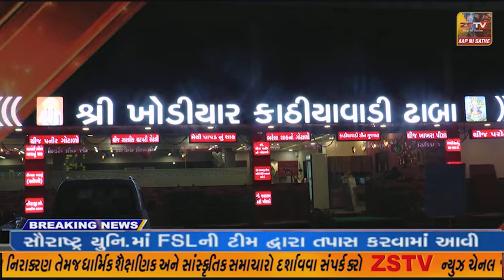માંગરોળ લક્ષમણભાઈ નંદાણીયા વિવિધ લક્ક્ષી સેવાકીય ટ્રસ્ટ દ્વારા ધોરણ પેલામાં એડમીશન લેનાર દીકરી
માંગરોળ લક્ષમણભાઈ નંદાણીયા વિવિધ લક્ક્ષી સેવાકીય ટ્રસ્ટ દ્વારા ધોરણ પેલામાં એડમીશન લેનાર દીકરીઓને રૂપિયા 2100 ના બોન્ડ રૂપી ભેટ અને રૂપિયા 100માં બેન્ક ખાતું શરૂ કરવું